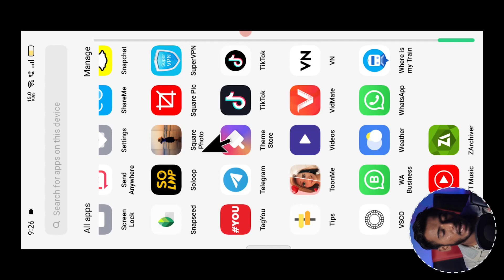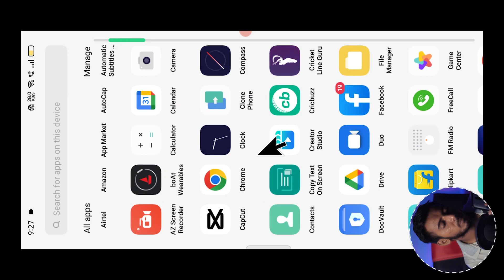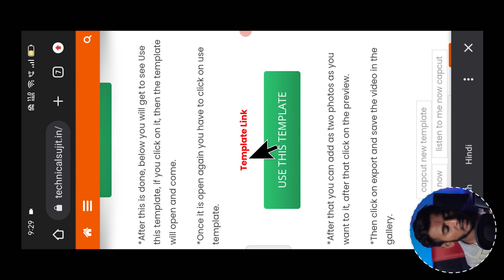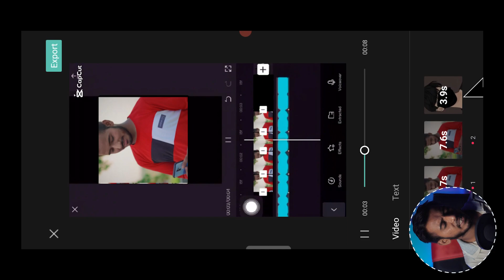Listen To Me Now Reels Editing | Listen To Me Now Capcut Template | Listen To Me Now Viral Reel Edit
YOUR QUERIES...

Reels editing
Viral reel edit
Capcut template
Reel editing tutorial
Trending reels
Listen To Me Now edit
Reels editing tutorial
Capcut editing tips
Viral reel edit techniques
Reels editing ideas
Creative reel editing
Trending reel edit styles
Reel editing inspiration
Editing transitions for reels